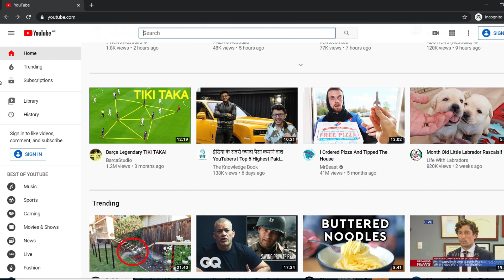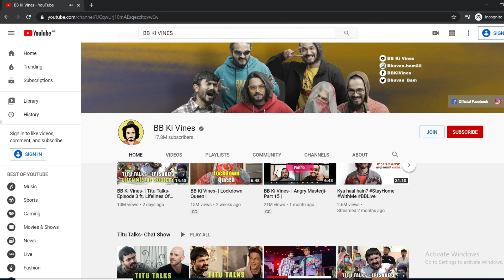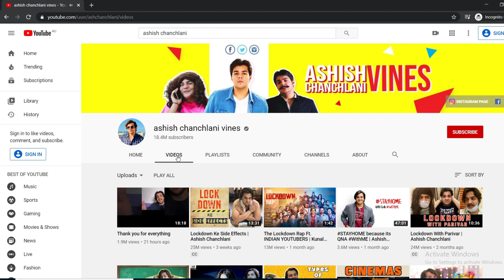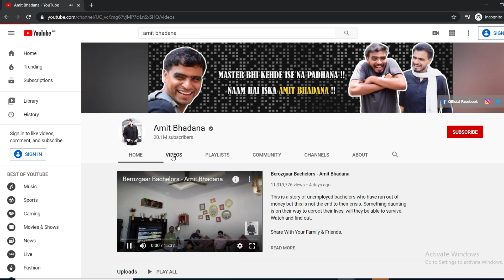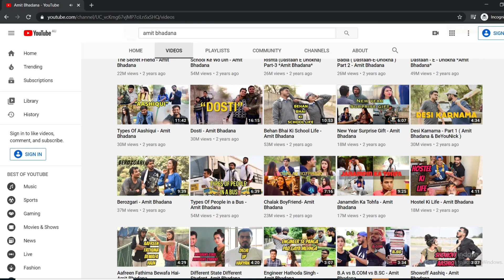TOP 5 YOUTUBERS IN INDIA II REAL EXPERIENCE BY NIKHIL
Vaise hum compare nai kar sakte in sabhi youtubers ko, sab acha or unique content bnaate hai, hume inki mehnat se sikhna chaiye. jai hind.